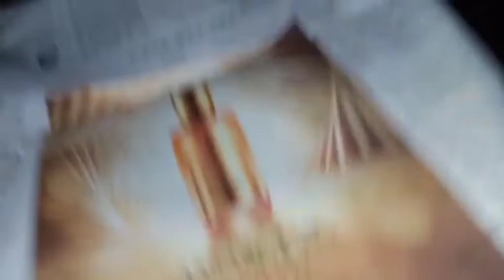Sweet Rice Recipe Village Style / گڑ والے میٹھے چاول بنانے کا طریقہ 👍😍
اسلام علیکم دوستو آج ہم آپ لوگوں کو میٹھے چاول بنانے کا طریقہ بتائیں گے یہ چاول بارش کے موسم میں کھائے جاتے ہیں اور بہت ہی زبردست اور لذیذ ہوتے ہیں تو امید کرتے ہیں کہ آج کی یہ ریسیپی آپ کو ضرور پسند آئے گی پسند آے تو لائک اور شیئر کریں اور ساتھ میں یہ ہمارے چینل کو سبسکرائب ضرور کریں